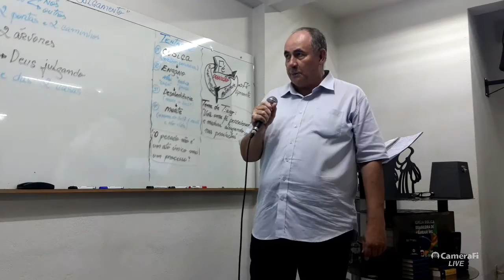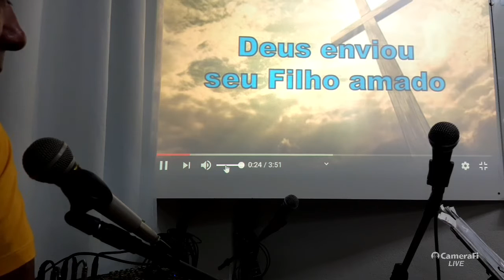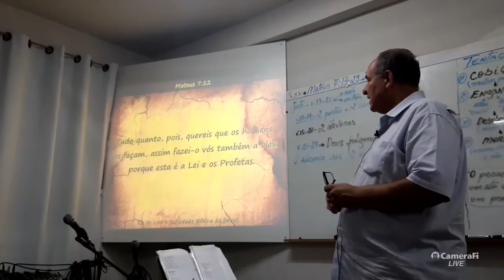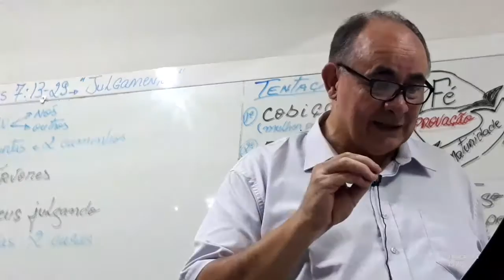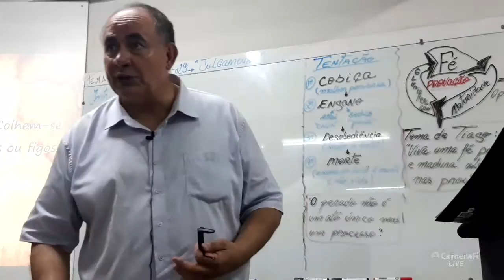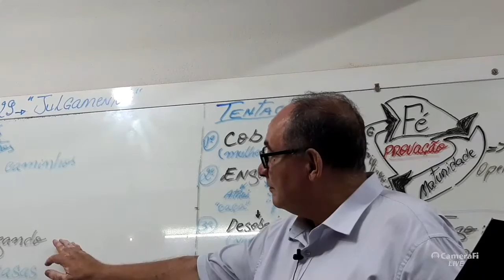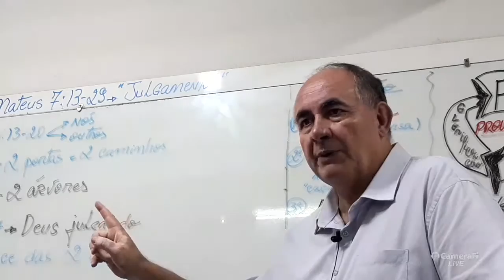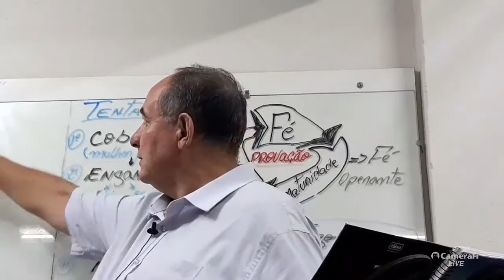MATEUS 7:13-29 JULGAMENTO